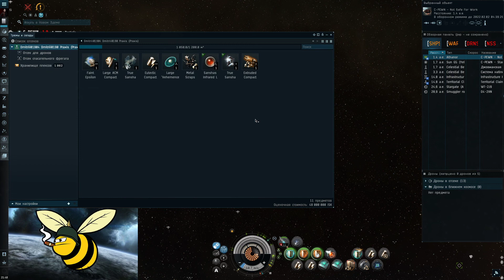Sansha Prison Camp shild Praxis (793dps) 8/10 ( обязательно прочесть описание )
Для новичков.
Не  нужно закатывать глаза охать и ахать: я же не умею тот или другой т2 модуль,у меня нет такого ДПСа,мне нужно ещё пол года качаться чтобы сесть на него и тд...
Короче:ДПС не важен вообще.Если не умеете т2 дронов - ставьте т1 или фракцию,не умеете пушки-ставим т1 пушки и это касается абсолютно всех модулей.
ЕДИНСТВЕННЫЙ обязательный модуль это МЖД ( Large Micro Jump Drive )  если нету мжд то проходим 3 карман,лутаем  фракционника и назад.В 4 карман без МЖД модуля нельзя заходить! сразу-РИП.
Если вас давят в каком либо кармане нажимаем мжд- отпрыгиваем на 100 км - продолжайте стрелять,снова подлетели и снова дамажат? тупо ещё раз жмёте МЖД ещё на 100 км отлетаем и снова дамажим.
В 4ом кармане делаем всё как на видео чтобы забагать башню.
Пусть долго но пройти можно.
Сделал чат в игре - Dmitrii01904    там есть фит сразу чтобы не собирать самому.